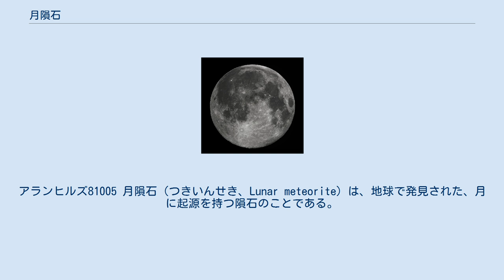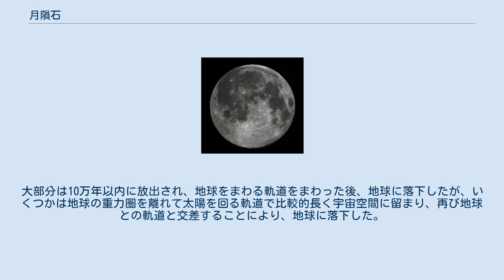月隕石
アランヒルズ81005 月隕石（つきいんせき、Lunar meteorite）は、地球で発見された、月に起源を持つ隕石のことである。
 1982年1月、ANSMET計画で南極大陸を探査したジョン・シュットは通常の隕石と違った隕石を発見した。
このアランヒルズ81005と呼ばれる隕石はワシントンD.C.のスミソニアン研究所のブライアン・メーソンに送らて調査され、通常の隕石と異なり、アポロ計画で持ち帰られた月の石に近いことが判明した。
数年後、1979年に南極で発見された、やまと791197もまた月起源の隕石であるとされた。
2013年2月現在、165個の月起源の隕石が発見されているが、そのうちのいくつかは落下のときに分かれた同一の隕石の破片で、50ほどの落下した隕石が発見されていると考えられている。
月隕石で発見されている総量は46kgにのぼり、大部分は南極で発見され、ほかに北アフリカやオマーンで発見された。
月隕石は化学成分や同位体組成をアポロ計画で持ち帰られた、月の石と比較することによって確かめられる。
 大部分の月隕石は直径数km以下の月のクレーターを生成した月への他天体の衝突によって吹き飛ばされた破片で、どのクレータの起源かが特定することはできないが特殊な月隕石Sayh al Uhaymir 169はラランドクレーターが起源だと考えられている。
 希ガスの測定から求められる宇宙線にさらされた履歴から、すべての月隕石が宇宙空間に放出されたのは2000万年より新しいことが示された。
大部分は10万年以内に放出され、地球をまわる軌道をまわった後、地球に落下したが、いくつかは地球の重力圏を離れて太陽を回る軌道で比較的長く宇宙空間に留まり、再び地球との軌道と交差することにより、地球に落下した。
 月に着陸した6回のアポロ計画で採取された月の石は比較的狭い月の部分から採取されたのに対して、月隕石は月の裏側を含むランダム地域の月の地質学データを与えると考えられている。
 2013年2月現在、月隕石は165個発見されている。
 ^ 165 records found for meteorites (Lunar meteorites) with names that contain "*" Meteoritical Bulletin Database